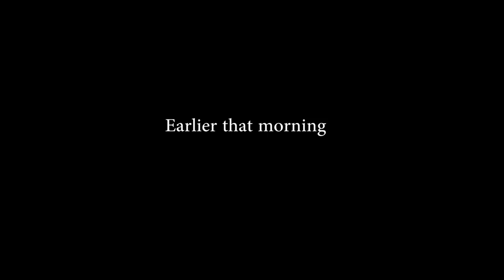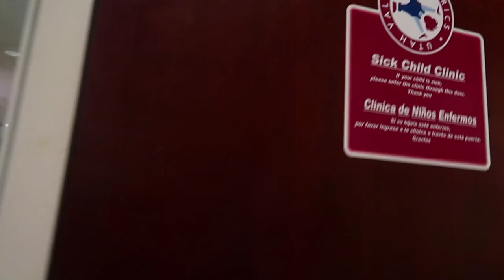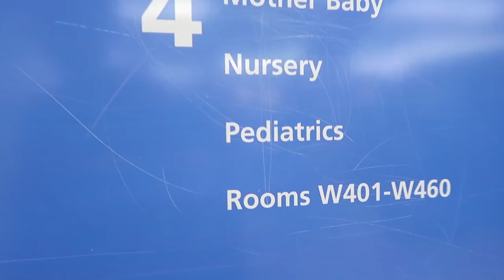We Had To Take Him To The Hospital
This was a super sad experience and it was difficult, as a mother, to see my baby go through life at a hospital, but I am so grateful for amazing doctors who know what they're doing. Tune in to the next video to get an update and Beau's condition.

Tara’s Links

Zach’s Links